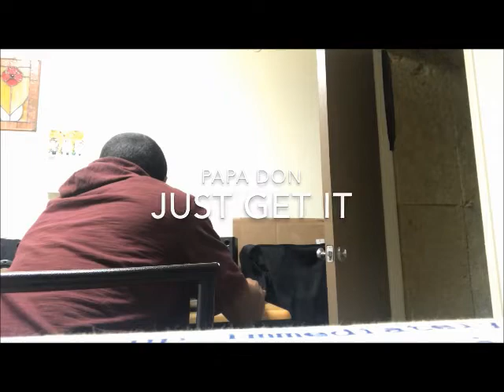How do new artists get discovered ? [FREE MUSIC]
new artists?

can new artists?

where to find new artists?

where to discover new artists?
The Best Ways to Discover New Music, According to 14 Artists

    Streaming. For artists, playlists are paramount. ...
    Word of Mouth. Regardless of your own music-finding proclivities, odds are there's at least one person in your circle who gets off on sharing their new music discoveries with the group. ...

     Live Shows. ...
    Record Labels. ...
    The Old-Fashioned Way.

where to listen to new artists?

how to looking for new artists to sign?

how are the new artists on tattoo fixerswhatwhywhenhow?

how do new artists get discoveredhow spotify hurts new artists?

how to find new artists on soundcloudhow to find new artists?

how to discover new artists on soundcloud?

how to find new artists on spotify?

new artistswillcancan new artists collegiumwherewhere to find new artistswhere to discover new artistswhere to listen to new artistswhichwhowho looking for new artists to signwho are the new artists on tattoo fixerswhatwhywhenhowhow do new artists get discoveredhow spotify hurts new artistshow to find new artists on soundcloudhow to find new artistshow to discover new artists on soundcloudhow to find new artists on spotifyhow to discover new artists